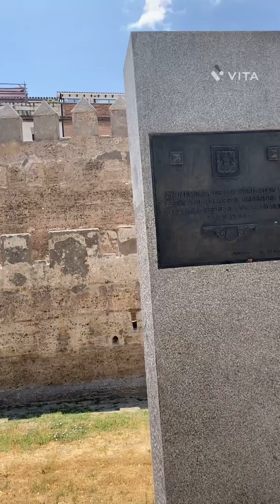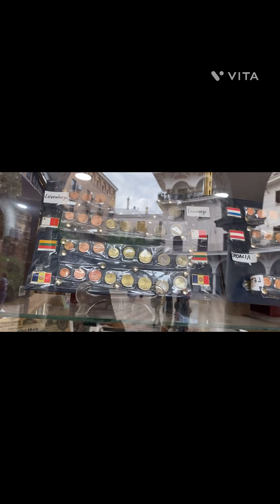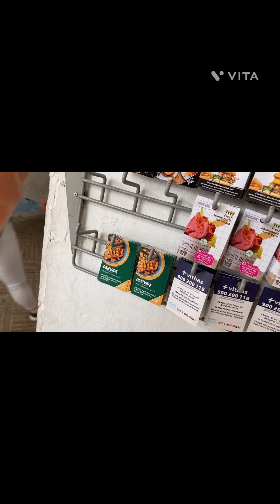El cabildo y una sorpresa de cumpleaños 🎁 🥰